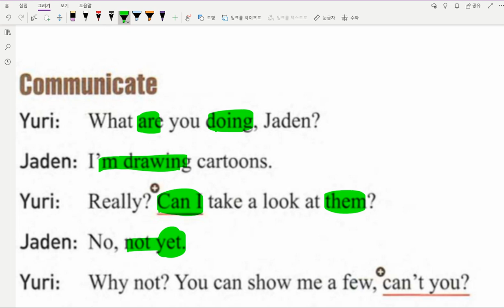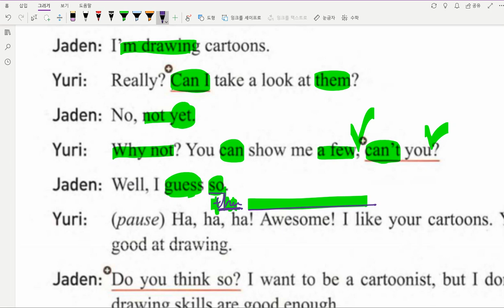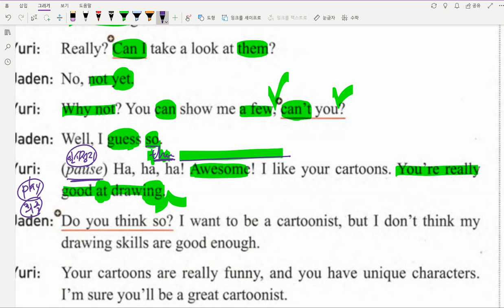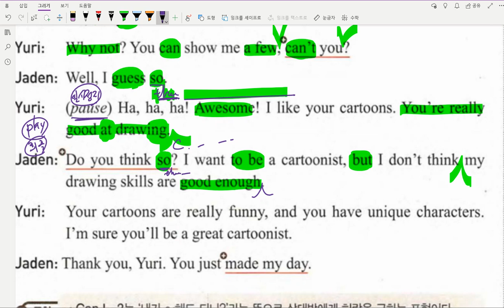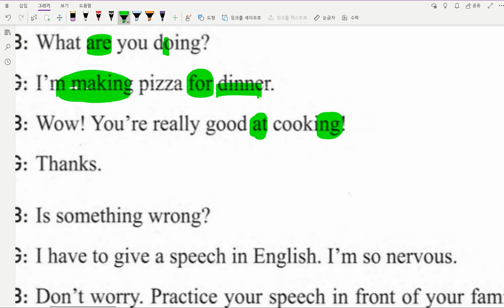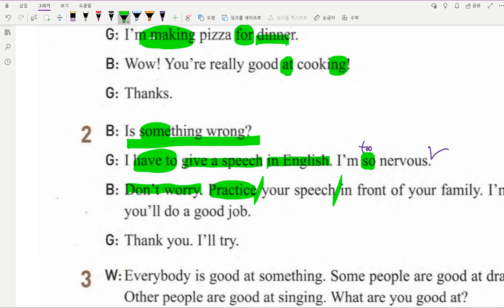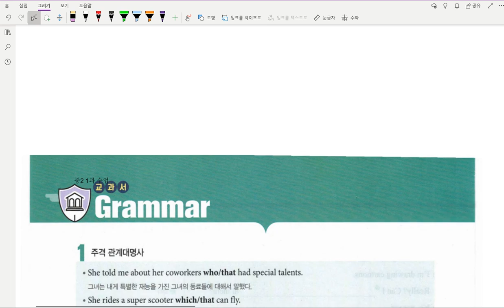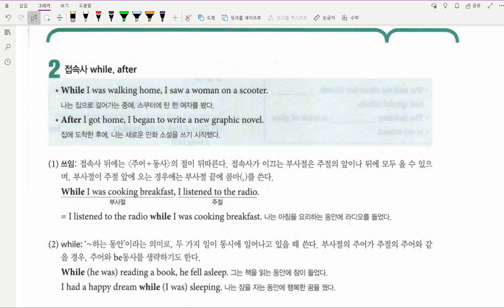중2 구미중 도송중 2020 04 06 (2)